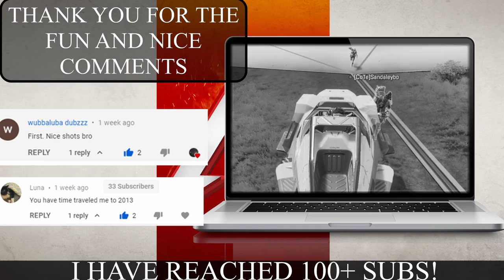Best of Apex.exe at 3 am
Dear Season 7 apex legends you have been good to me!

This video took a super long time to make! I hope you guys will enjoy it!
I saw a Apex Legends Youtube video of Captain Po, and it made me wanna make a video like him! So thanks for the inspiration mate!

Let me know if you liked the video people!